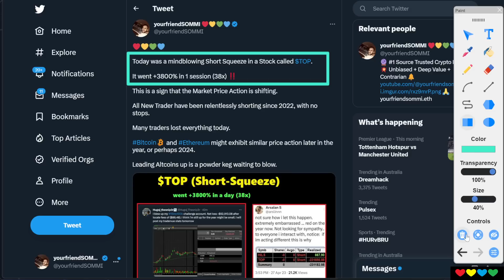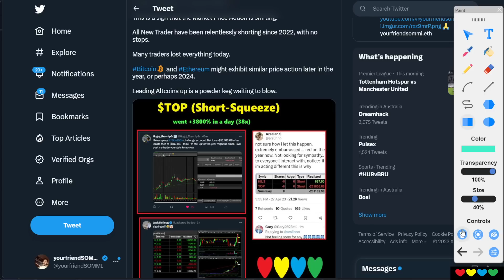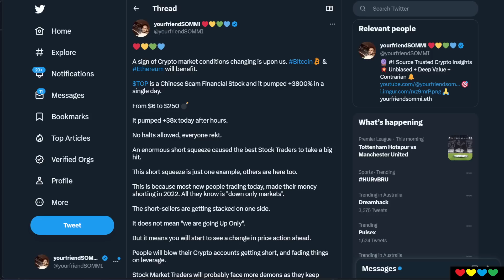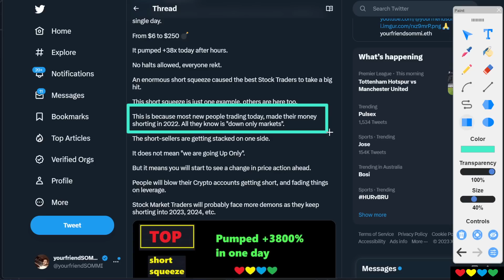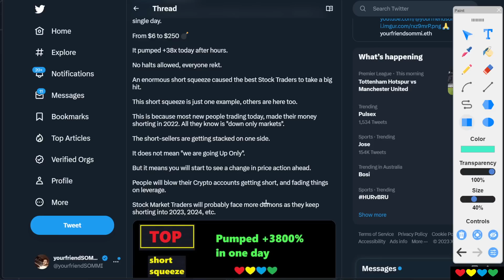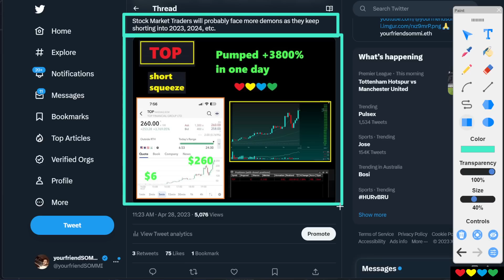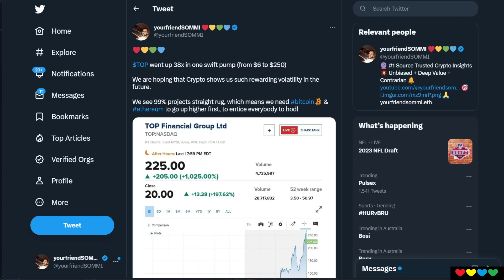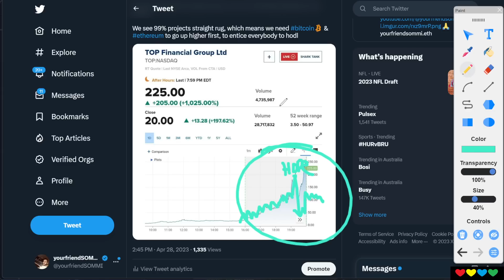+3800% Short Squeeze 🚀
Timestamps

00:00 TOP does 38x
02:00 New Traders and Trap
04:00 ($350,000 LOSS)
08:00 Most Traders Do This
11:00 ChainLink Example
14:00 Weak and Strong Traders